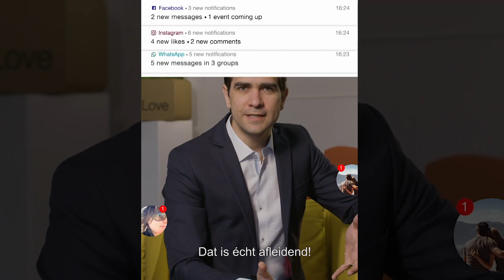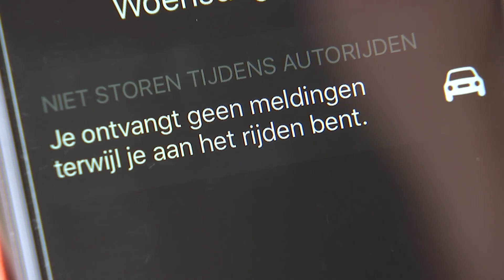Kijk Uit: Wat is jouw automodus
Meer dan 9 op de 10 bestuurders vinden het lezen of versturen van berichten tijdens het rijden onaanvaardbaar, maar zowat 4 op de 10 doen het wel.  Of je nu met de fiets of wagen rijdt, je veilig in het verkeer begeven vergt je volledige aandacht. Eén seconde van onoplettendheid kan ervoor zorgen dat je jezelf en anderen in gevaar brengt. Daarom voert de Vlaamse Stichting Verkeerskunde campagne met “automodus” en nam Kijk Uit de camera mee tijdens een anonieme politiepatrouille, want vorig jaar liepen er zo’n  98.000 bestuurders tegen de lamp.